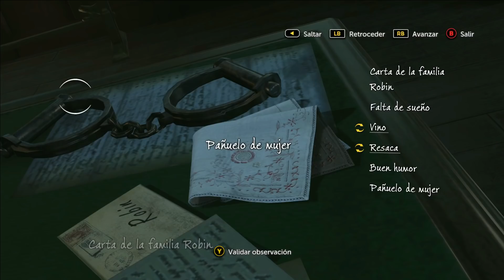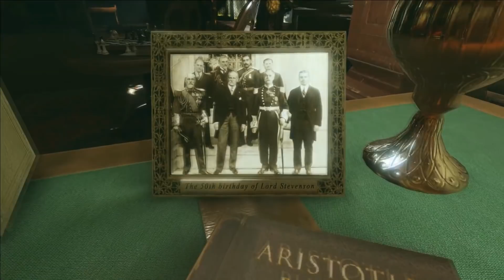SHERLOCK HOLMES: THE DEVIL’S DAUGHTER #5- La Maldición Maya- (Español Argento)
Sherlock Holmes: The Devil's Daughter es una fantástica aventura con una mecánica de juego única que mezcla investigación, acción y exploración para ofrecer una experiencia extraordinaria que pondrá a prueba los límites de tus nervios y tu inteligencia.

Persigue al mal por los rincones más oscuros de Londres y del alma humana, metiéndote en la piel del gran detective para desenmarañar una red de intriga que conduce a una sorprendente revelación final.

Cada una de tus deducciones y acciones afecta al resto de la historia, para bien o para mal...

Juega como Sherlock Holmes y usa sus extraordinarias habilidades para progresar en la aventura.

Explora libremente varios barrios de la ciudad en busca de pistas y sospechosos.

Interrogatorios, combate, persecuciones, infiltración... ¡Descubre un juego distinto a todos los demás!

Este es un canal Gamer Argentino donde realizo gameplays  es su mayoría de juegos de terror, como así también

TOPS, ANÁLISIS,TRUCOS,

La idea es compartir  el mundo de lo Videojuegos  y pasarla bien Juntos, cagarse de risa